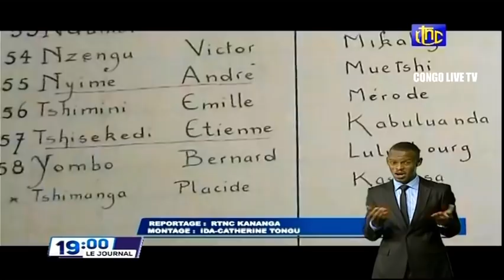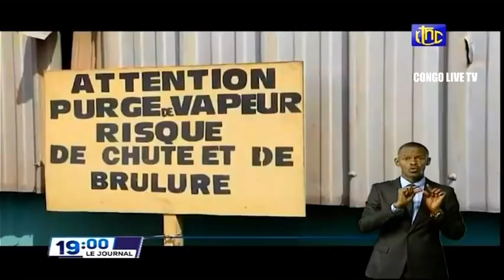🔴RDC : SUIVEZ LE GRAND JOURNAL DE CE VENDREDI 04.02.2022 RTNC EDITION 19H00